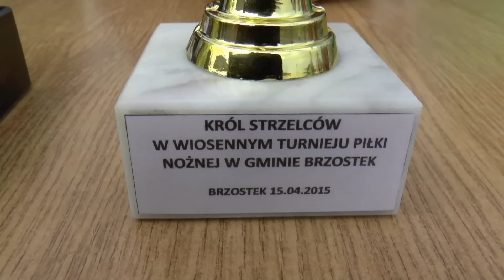Wiosenny Turniej Pilki Noznej SP 15 IV 2015 Brzostek